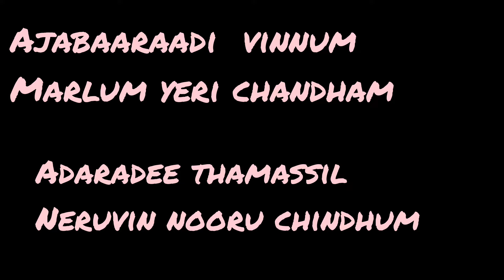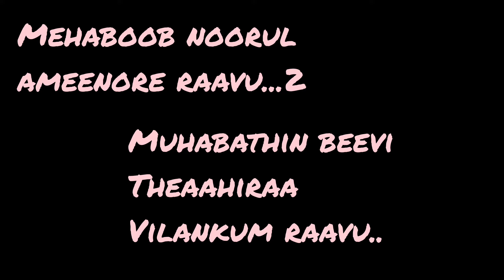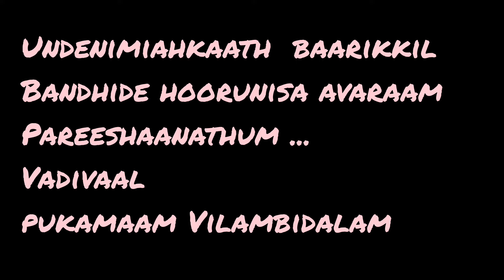Rajabee khadeejathunkal#fullsong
music from
KAPPIL PRODUCTIONS DIRECTER ; NIHAS VENGOOR Singers : WAFA SALAM Studio : SOUND CAFE PATTIKAD Mixing THANSHAD PATTIKAD DOP&cuts : RAFA VENGOOR Design : Sajid deshamankalam SPECIAL THANKS : ALL ONLINE PROMOTER